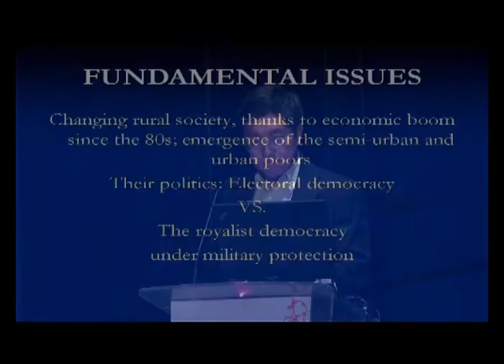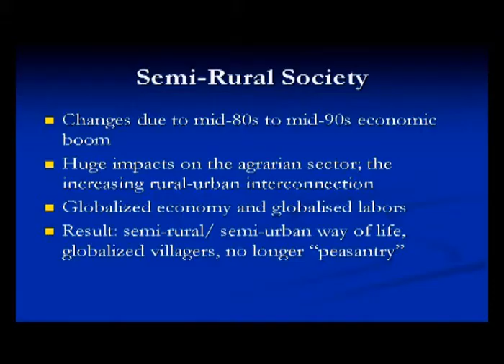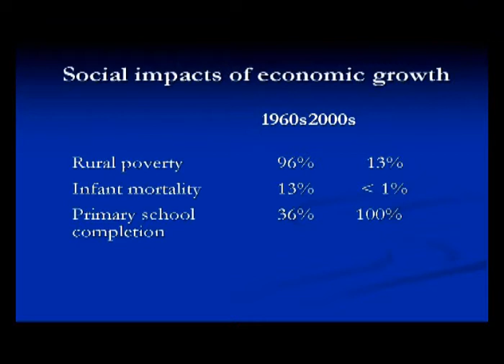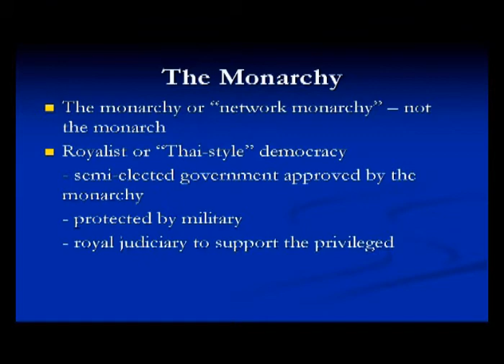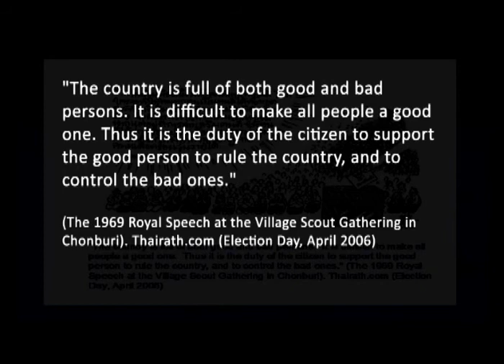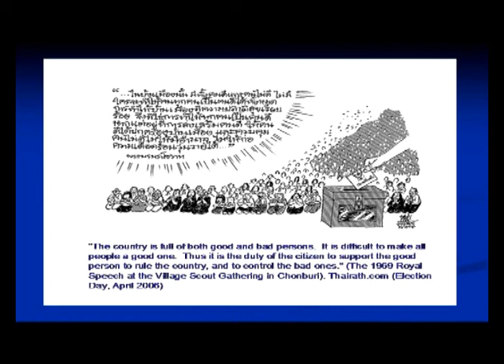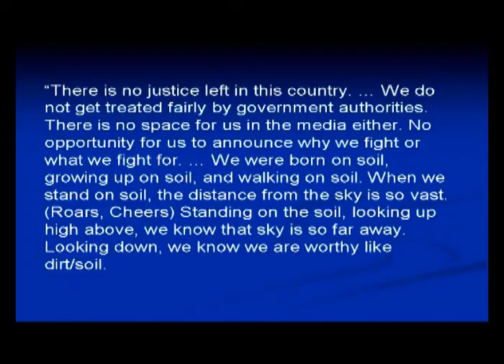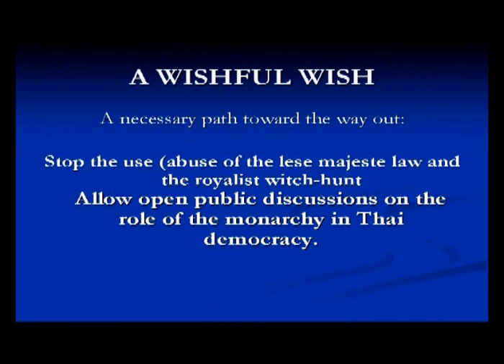2011 Asia Research Institute - Thailand's Crisis and the Rise of Asia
SPEAKER :
Professor Thongchai Winichakul

SYNOPSIS :

DATE :

TIME :

ORGANISER: